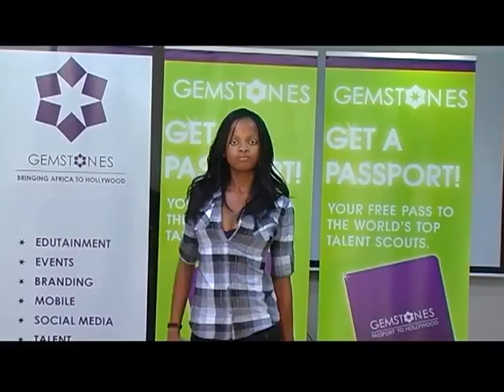Leungo Kebakwadile - Model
Watch Gemstones On BTV Saturdays At 18h30!

Every person who has been able to make themselves known, at any cost, will tell you the same secret -- EXPOSURE!

Hence, in season 2 of Gemstones, we are searching for the best models, actors/stand-up comedians, singers, dancers and TV Hosts from across Botswana and Africa to showcase to the world. Our international judges will select the best of the best to invite to bootcamp, but we are also giving you, the opportunity to decide who deserves the once in a lifetime opportunity to go to New York as the Next Gemstone...your vote counts!

This is one of the contestants hoping to become the next Gemstone. If you like this audition and you want to vote for this Hollywood hopeful, vote by pressing 'Like', or making this video a 'Favorite' or clicking 'Share' to share this video with your friends. 'Views,' 'Likes,' 'Shares,' etc, will all be used to determine the 'People's favourites' to invite to bootcamp. Also leave comments for the contestants to give them tips on how or where to polish their performances...Results will only be released after the auditions phase has ended.

Online Auditions Now On!

If you think you can do better, and would like to audition, you can also create your free portfolio and audition there. You must post a 1 minute to 3 minutes audition video on your portfolio. Online Auditions close February 25, 2012. You must be at least 4 years or older. Competition open to all nationalities and all countries. T & C's apply.

Open Call Auditions Now On!

Venue: President Hotel, Gaborone Main Mall
Time: 10am - 4pm.
Gemstones Passport holders get priority!

POSITION YOUR BRAND IN THE MINDS OF AFRICA'S YOUTH!

Consider linking your brand with the Gemstones initiative this year - aligning your brand with what matters most to the youth: fame and fortune.

Sponsors are the reason that events like this are able to take place.